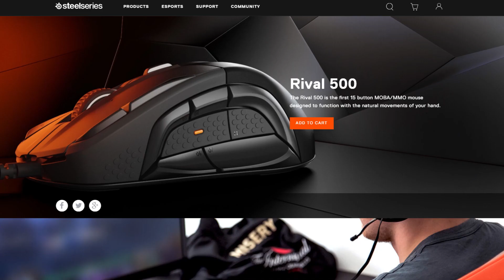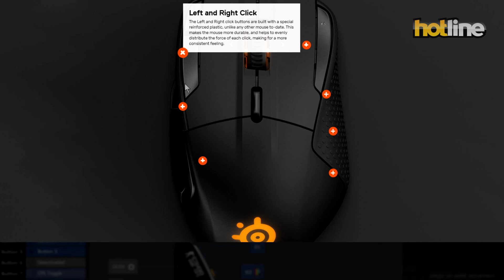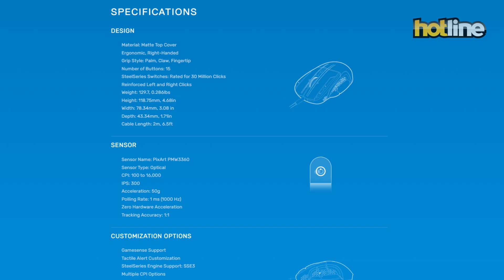SteelSeries Rival 500 — обзор многокнопочной игровой мыши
Rival 500 - это достаточно крупная мышь с эргономичным корпусом для правшей. По своим габаритам она схожа с основными конкурентами - Roccat Nyth, Logitech G600, Razer Naga. По количеству клавиш SteelSeries Rival 500 проигрывает некоторым своим конкурентам, но благодаря выверенной эргономике и расположению клавиш мышью пользоваться очень удобно. Без нюансов, как обычно, не обошлось, но в данном случае они не критичны.